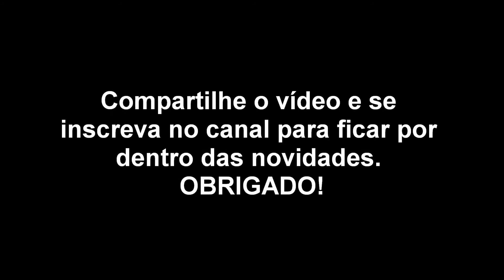Canto da Poupa (Upupa Epops) - Barulho da Poupa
Canto da Poupa (Upupa Epops) - Barulho da Poupa. Obrigado!